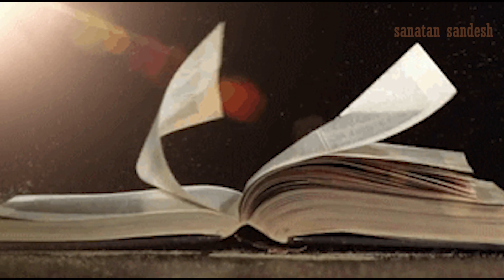વિનાયક ચતુર્થી વ્રત કથા મહિમા|વિનાયક ચોથ|Vinayak Chaturthi Vratkatha |sanatan sandes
15 મે  2021 વૈશાખ  સુદ - 4 વિનાયક ચતુર્થી વ્રત કથા મહિમા Vinayak Chaturthi Vratkatha Mahima sanatan sandes
16 મેં 2021 વૈશાખ સુદ 4 વિનાયક ચતુર્થી વ્રતની વિધિ, મહિમા કથા Vinayak Choth vrt katha vidhi mahima

ચોથ"સંકષ્ટ ચતુર્થી"વ્રત કથા મહિમા
वैशाख मास की चौथ की कहानी
 Vaishakh Maas Ki Chauth Ki Kahani
 बड़ी चौथ की कथा | संकट चौथ की कथा
Vinayak Chaturthi 2021 Date May  वैशाख चतुर्थी व्रत मुहूर्त पूजा विधि जानें
વિનાયક ચતુર્થી વ્રત કથા મહિમા  Vinayak Chaturthi Vratkatha Mahima
16 મેં 2021 વૈશાખ સુદ 4 વિનાયક ચતુર્થી વ્રતની વિધિ, મહિમા કથા  Vinayak Choth vrt katha vidhi
ગણેશ ચૌથ ની વાર્તા ganesh chauth ni varata  gujarati devotional varta
16 મેં 2021 વૈશાખ સુદ 4 વિનાયક ચતુર્થી,ઘરમાં આ જગ્યાએ કરી દયો આ ચિહ્નન  VinayakChoth |Gujju Parivar
mahima
"શ્રીવિનાયક ચતુર્થી"વ્રત કથા મહિમા  Vinayak Chaturthi
મંગળવારે સાંભળો શ્રી ગણેશ ચાલીસા,સાંભળવા માત્રથી દુઃખ,દર્દ દૂરથઈ સુખ-સમૃદ્ધિ સાથે શુભસમય નીશરૂઆત થશે
सकट चौथ 2021 पूजा विधि  Easy Sakat Chauth Puja Vidhi  Chauth !Maghi Chauth Puja Vidhi in hindi
"vaishakh maas"
"chauth ganesh katha"
"chauth ganesh ji ki katha"
vaishakh maas ki chauth ki katha"
"sakat chauth ki katha"
"chauth ganesh ki kahani"
"badi chauth"
"vaishakh maas ki chauth"
"sakat chauth ki kahani"
"badi chauth ki katha"
"sankat chauth ki katha"
"choth katha"
chauth ki kahani"
"chauth ki vrat katha"
"vaishakh ki chauth ki katha"
"vaishakh ki kahani"
"vaishakh maas"
"chauth mata ki kahani"
"chauth ganesh katha"
"chauth mata ki katha"
"badi chauth"
"choth katha"
"choth mata ki katha"
"chauth ki kahani"
"vaishakh ki kahani"
Ganesh Chaturthi 2021
v inayak Chaturthi Vrat Katha Mahima 2021
Magshirsh Maas Sud paksh Chaturthi vrat
Ganesh puja vidhi
વિનાયક ચોથ
સંકટ ચોથ
સિદ્ધિ વિનાયક ચતુર્થી
ગણેશપૂજન
ગણપતિ સ્તુતિ
ગણેશ સ્તોત્ર
ઘરે ગણેશ પૂજા કેવી રીતે કરવી?
ગણેશ ચતુર્થી વ્રત કથા
ભગવાન ગણેશ 108 નામ
ગણેશ કવચ
ગણેશ અષ્ટક
ગણેશ ચાલીસા
ગણપતિ
ગણપતિ સ્તુતિ
ગણપતિ
ગણપતિ ની આરતી
ગણપતિ આરતી
ગણપતિ દાદા
ગણપતિ ગીત
ગણપતિ ના ભજન
ગણપતિ ની રીંગટોન
ગણપતિ અથર્વશીર્ષ
ગણપતિ મંત્ર
ગણેશપૂજન
ગણેશ આરતી
ગણેશ મંત્ર
ગણેશ
ગણેશ વંદના
ગણેશ ચાલીસા
ગણેશ ગીત
ગણેશ અથર્વશીર્ષ
ગણેશ સ્તુતિ
ગણેશ ભજન
ગણેશ ચોથ
ગણેશ ચતુર્થી
ganesh chauth
ganesh chauth ki katha
વૈશાખ મહિનાની ગણેશ ચોથ
ગણેશ ચોથ 2021
ગણપતિ ગીત
ગણેશ
ગણેશ ચતુર્થી ની વારતા
ગણેશ ચોથ ક્યારે છે
ganesh chaturthi vrat katha
ganesh chaturthi vrat katha gujarati
ganapati atharvashirsha
vinayak choth
ગણપતિ દાદા ના ગીત
ગણેશ ચોથ કેદી છે
ગણેશ ચોથ ના વિડીયો
ganesh chaturthi 2021
ganpati chalisa
ગણેશ ચોથ નું
વૈશાખ સુદ ચોથ
ગણપતિ આરતી
ગણપતિ દાદા ના ભજન
ગણપતિ દાદા ની રીંગટોન
ગણેશ ચોથ પૂજા
ગણપતિ દાદા નું
ganesh chaturthi
ગણેશ ચતુર્થી
ગણેશ ગીત
ગણેશ ચોથ નો મહિમા
વિનાયક ચોથ
ganesh chaturthi mahima
ganesh chaturthi no mahima
vinayak chaturthi vrat kath
shri ganesh chalu sa
shri ganesh bavni
ganpati aarti
ganpati pujan vidhi

ganesh
ganesh puja
ganesh chaturthi vrat 2020
ganesh chalu sa
ganesh vinayak
ganesh path in gujarati
ganesh ji ki aarti
ganesh parivar ranthambore masik
jagran
ganesh aarti
ganesh songs
ganesh vandana
ganesh chalisa
ganpati
ganpati pujan vidhi
ganpati aarti
ganpati ji ganesh nu manaiye
ganpati songs
ganpati bappa morya
ganpati stotra
ganpati atharvashirsha
ganpati
ganpati bappa
ganpati bappa song
sakat chauth
sakat chauth puja vidhi
til chauth puja vidhi
sakat puja vidhi
magh chauth puja vidhi
magh chauth ki puja
sakat chauth ki puja kaise kare
chauth ki puja
til chauth ki puja kaise kare
 chauth puja
maghi chauth
mai chauth puja vidhi
mai chauth
easy sakat chauth puja vidhi
easy sakat chauth puja
सकट चौथ पूजा विधि 2021
सकट चौथ,सकट चौथ पूजा विधि
sakat chauth 2021
sakat chauth puja vidhi 2021
सकट चौथ 2021
sankashti chaturthi